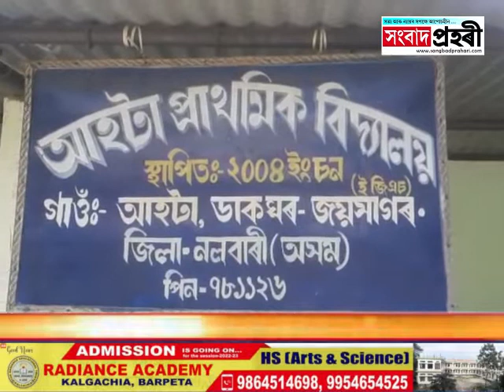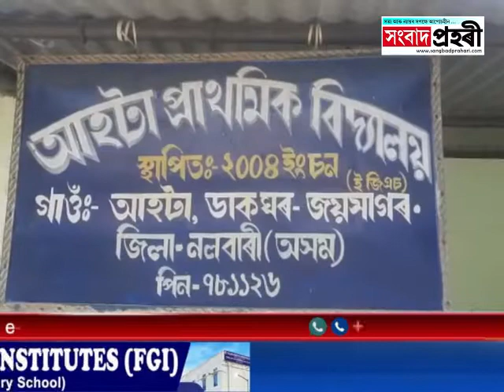মুকালমুৱাৰ আহটা প্ৰাথমিক বিদ্যালয়ত তলা ওলমালে সহকাৰী শিক্ষয়িত্ৰীয়ে